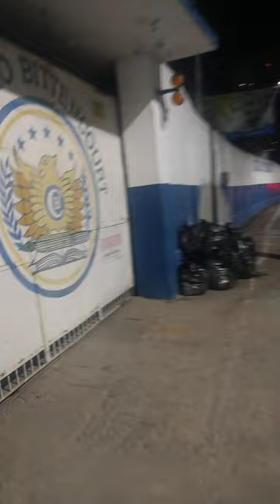Campos dos Goytacazes RJ é Perigoso andar a noite?